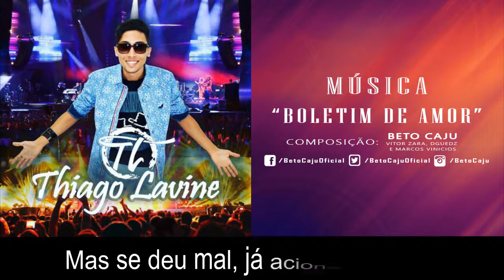✅ BOLETIM DE AMOR (Part. Calcinha Preta) - THIAGO LAVINE 💕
Artista: Thiago Lavine (Part. Calcinha Preta)
Composição: Beto Caju, Vitor Zara, Dguedz e Marcos Vinicios
Vídeo: Diego Melo

Letra: Boletim de Amor (B.A.)

Já são seis horas da manhã e eu estou aqui
Passei a noite em claro, não consegui dormir
Te procurei nos quatro cantos da cidade
Em nenhum deles encontrei a liberdade
Fui iludido na miragem de um oásis em meio ao deserto
Mas tudo bem, daqui pra frente vamos ver quem é o mais esperto

Roubou meu coração, sumiu sem deixar pista
Mas se deu mal, já acionei a polícia
A qualquer momento vão te encontrar
Ao invés de B.O. eu assinei B.A.

Sua vez chegou e vai ter que pagar
Boletim de Amor eu acabei de assinar

B.A., B.A.
B.A., B.A.